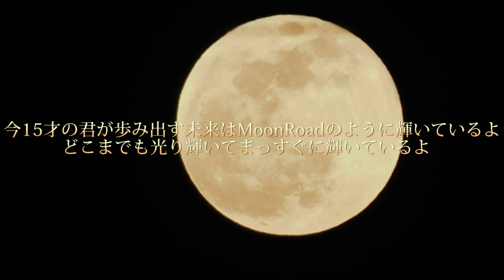福山発 十五才の君へ贈る言葉 Moon Road